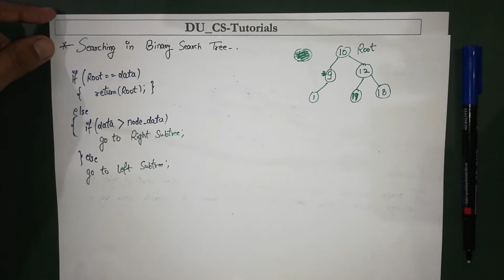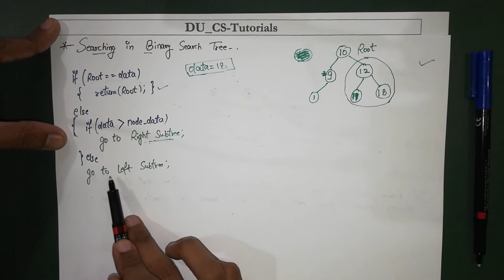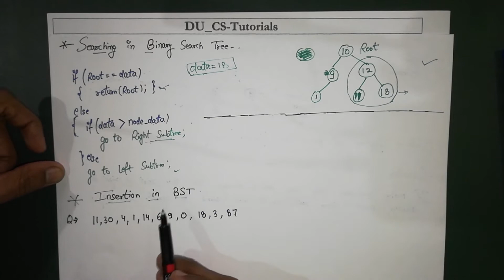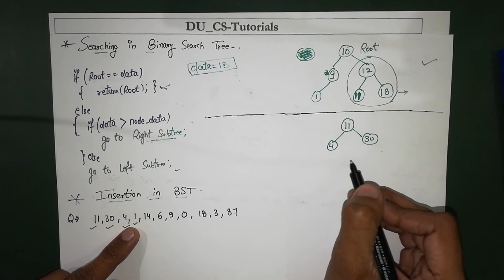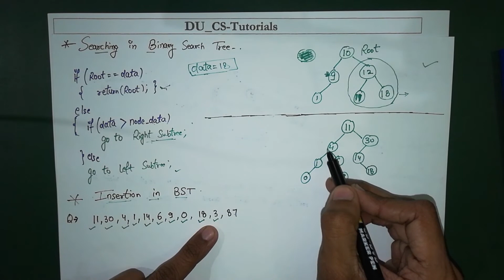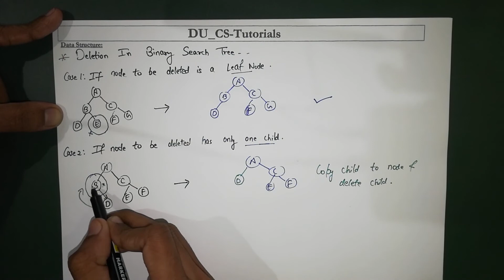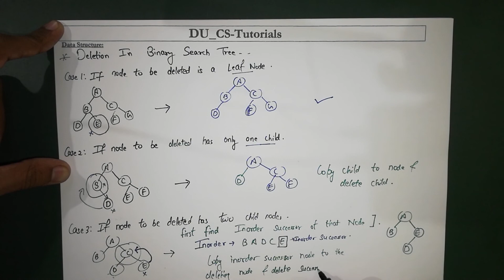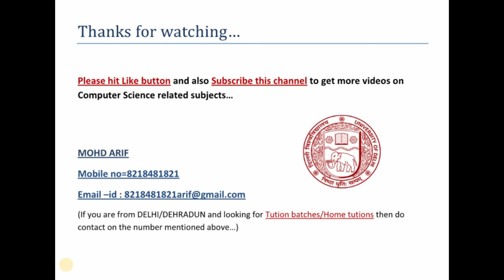Lecture 42 Searching, Insertion, Deletion In Binary Search Tree (Hindi)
In this Lecture you will Learn:
Searching in Binary Search Tree,
Insertion in Binary Search Tree,
Deletion in Binary Search Tree